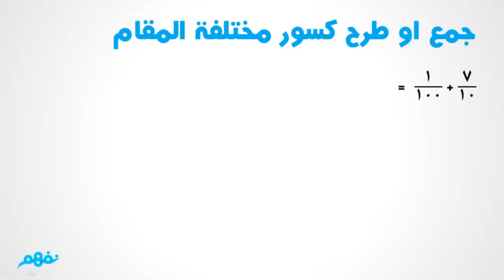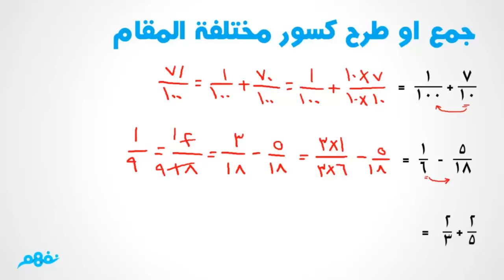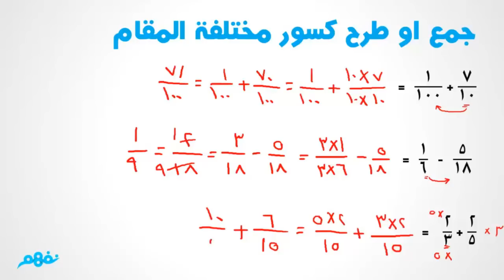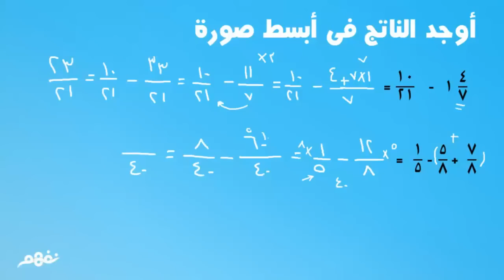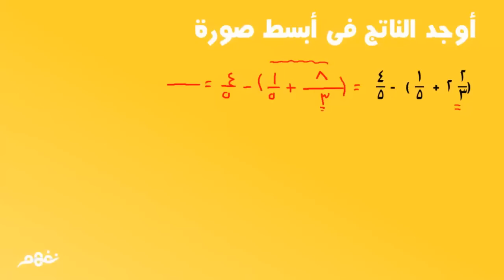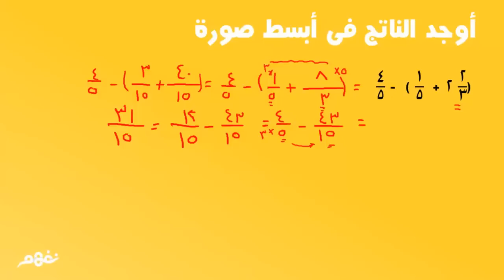مقارنة الكسور - رياضيات - للصف الرابع الإبتدائي - موقع نفهم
انت أيضا يمكنك المشاركة معنا بتبسيط المحتوى التعليمي ومساعدة ملايين الطلاب حول العالم،

نَفهم هو خدمة تعليمية إلكترونية مبتكرة على الإنترنت تقدم شرح مبسط للمناهج المدرسية في مصر

والسعودية والكويت والجزائر وسوريا بجميع مراحلها ابتدائي وإعدادي وثانوي عن طريق

فيديوهات مدتها من 5-15 دقيقة .. الخدمة مجانية بالكامل لطلبة المدارس وجميع المستفيدين

منها.

Nafham is a free K-12 online education

platform, we provide 5-15 min. video

lessons covering Egyptian, Saudi, Algerian

and Syrian curricula, Nafham is free and

dedicated to all students from primary to

secondary stage.